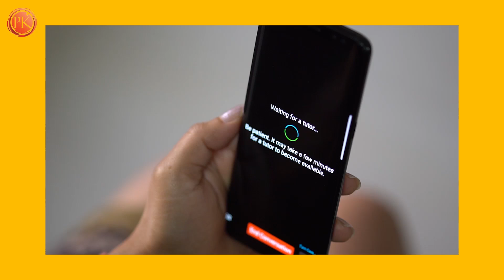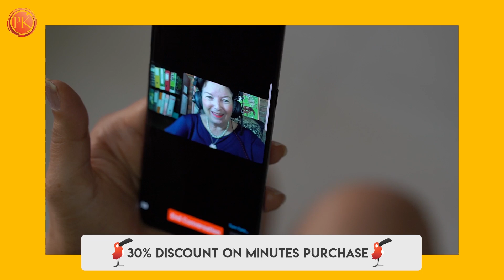The Power of Language | English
If your vision is big enough to embrace the world then you need to speak to the world in the language they understand and gain fluency enough to make an impact. English is where the most of the world find a common ground of communication and so English is what you need to get proficiency in.
Motivational Speaker & bestselling Author Priya Kumar attributes her world wide expansion and connection to her mastery in communication where she is able to build impactful and meaningful connections not just in her own country but also beyond. Bring the world home. While you stay proud of your mother tongue, use a world wide platform of communication to give wings to your dreams.

Priya Kumar - How To Write A Book In 8 Days

Stay in Touch. More Power to you. I am Rooting for your success.